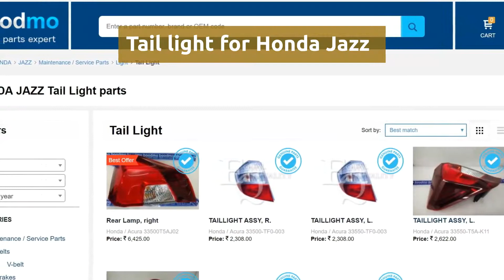Tail light for Honda Jazz